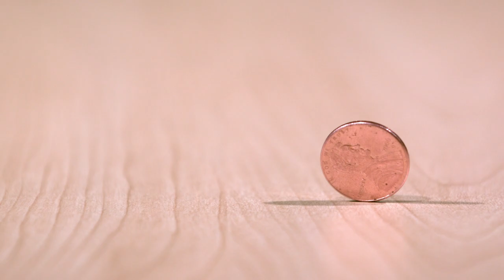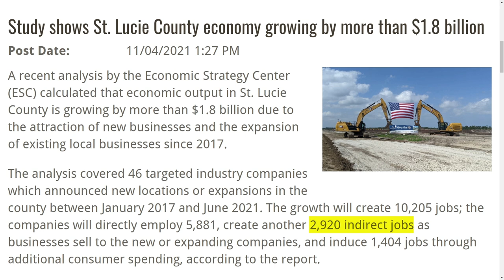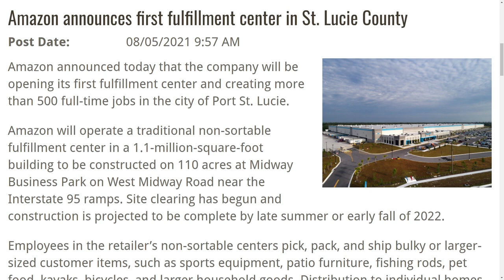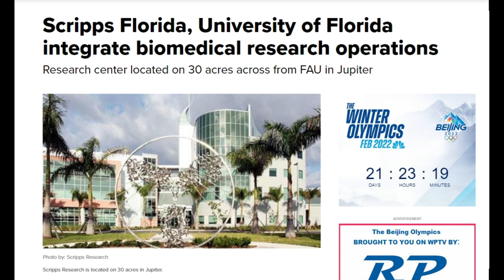Is The Population Growth In Port St Lucie And South Florida A Good Thing?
As the population in Florida continues to grow the housing market continues to get more expensive
this is creating a housing crisis for some Floridians.  In this video we're going to discuss the pros and cons of the population growth in Florida and How it’s affecting the housing market jobs and small business. 46 companies plan to invest almost $500 million into facilities and equipment that will generate 39.9 million in tax revenues annually and these tax revenues affect not just the city of Port St Lucie and Fort Pierce. These companies include Amazons new fulfillment center  on the corner of I-95 and midway Rd Amazon is creating 500 jobs. FedEx is also finishing its construction its regional sorting center and it's hiring 450 full and part time positions they're located right on the corner of Becker road and I95. Cheney brothers has announced it's bringing its new distribution center in 380 jobs to the city of Port St Lucie. Is all this growth good our bad for Port St Lucie Florida

👉Should You Buy A House In Port St Lucie Florida In 2022 And The U.S Housing Predictions For 2022, FLORIDA ⏩Watch this NEXT ⏩

👉To Search Homes or Get a Home Evaluation and see all the information that Real Estate Agents see, go to my